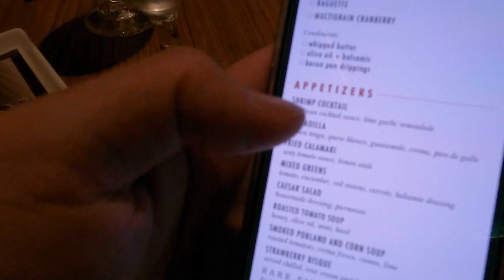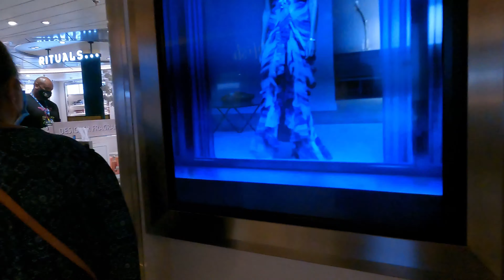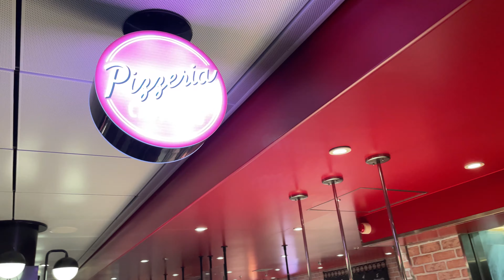Vlog 2 | Khám phá du thuyền lớn nhất của Carnival Cruise Line: Mardi Gras | Cabin 12340 | FOOD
Khám phá du thuyền lớn nhất của Carnival Cruise - Mardi Gras | Cabin 12340 | FOOD | Entertainment